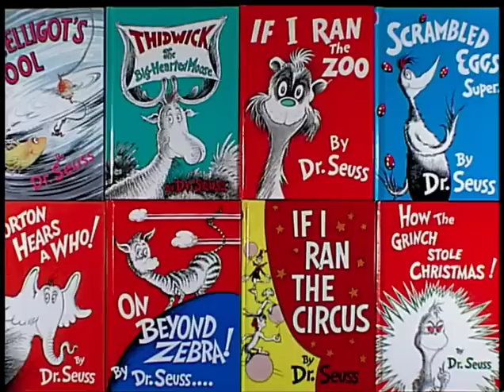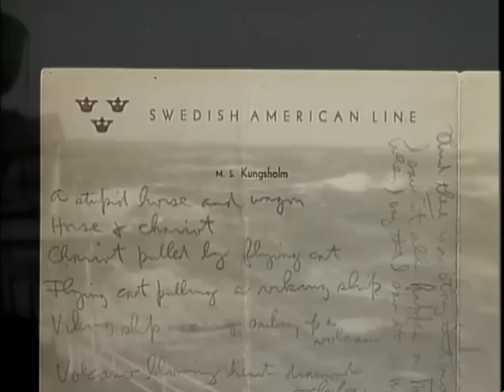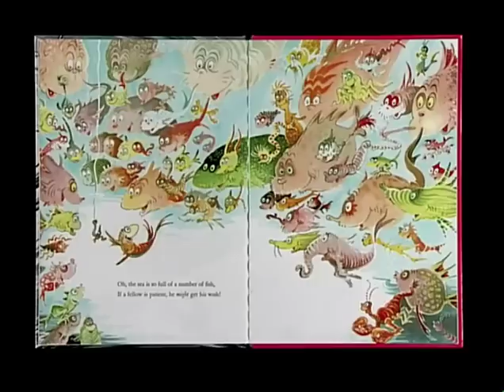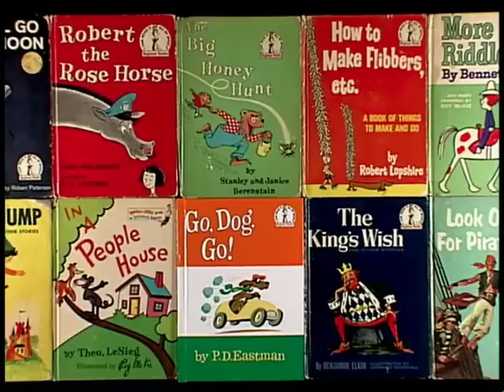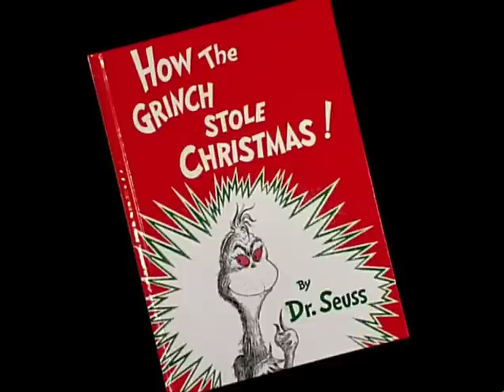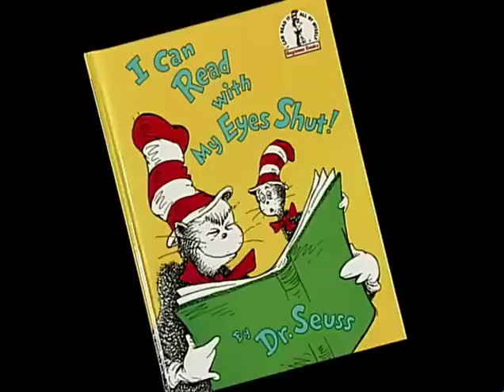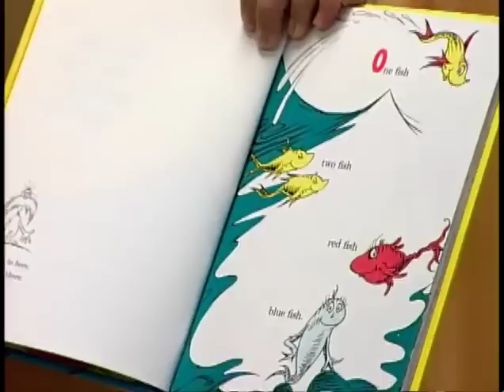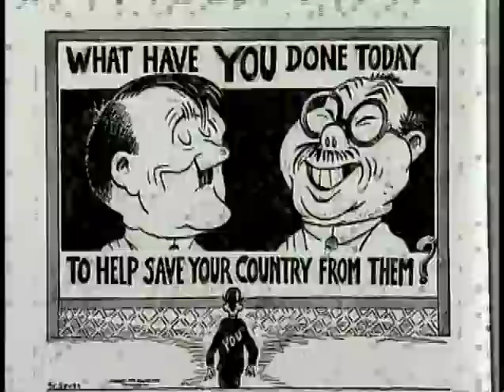Dr. Seuss A&E Biography